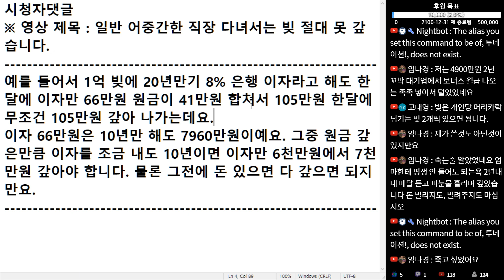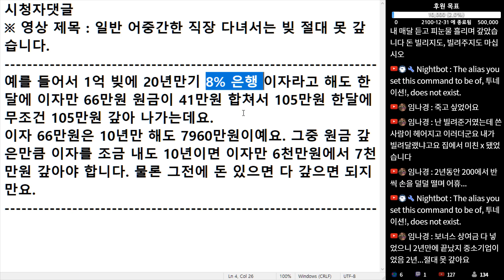(※시청자댓글) 1억 빚에 20년 만기 8% 은행 이자라고 해도 한 달에 이자만 66만원 원금이 41만원 입니다.